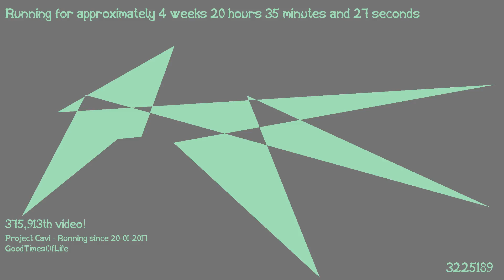1487443184 - Webdriver Cavi - O